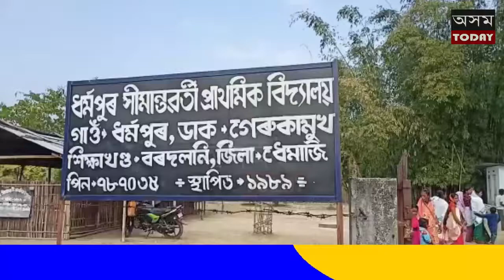ধেমাজি জিলা বৰদলনি শিক্ষা খণ্ডৰ প্ৰাথমিক বিদ্যালয় ৯০ টা কণমানি ছাত্ৰ-ছাত্ৰীৰ ভৱিষ্যত অন্ধকাৰ ৰ দিশে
ধেমাজি জিলা বৰদলনি শিক্ষা খণ্ডৰ অন্তৰ্গত ধৰ্মপুৰ সীমান্তৱৰ্তী প্ৰাথমিক বিদ্যালয় ৯০ টা কণমানি ছাত্ৰ-ছাত্ৰীৰ ভৱিষ্যত অন্ধকাৰ ৰ দিশে